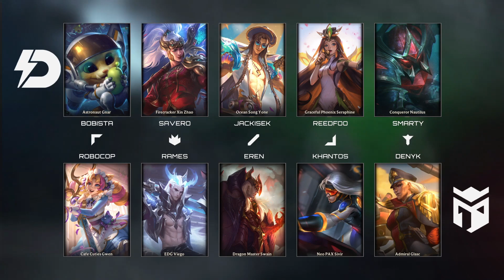Dynamo Eclot vs Entropiq | Hra 3 @ Playoffs Mastercard Hitpoint Masters Summer 2022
Sleduj vysílání Mastercard Hitpoint Masters živě na